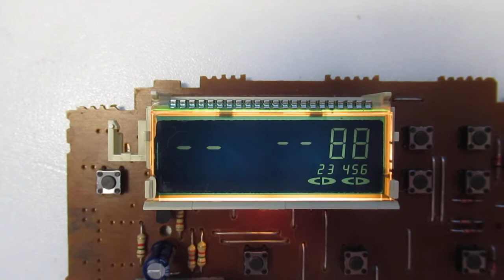First driving of an LCD via COP472WM-3 driver chips via Arduino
The first time I did something useful with a CD player's LCD.